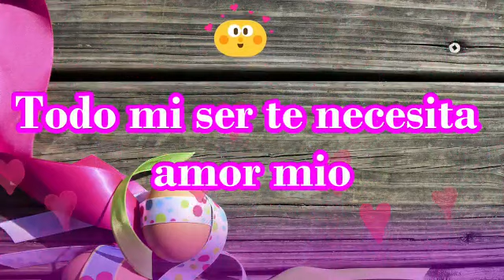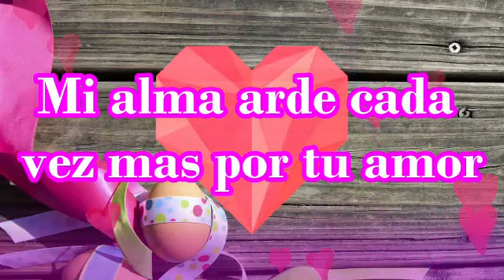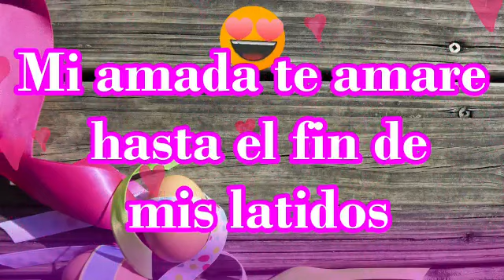Jamás imaginé que podría amarte así poema corto